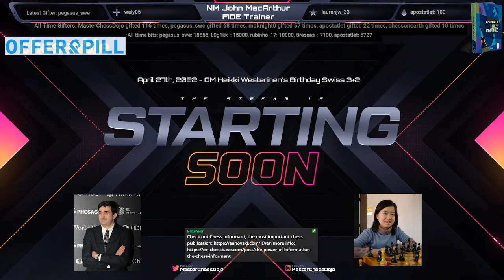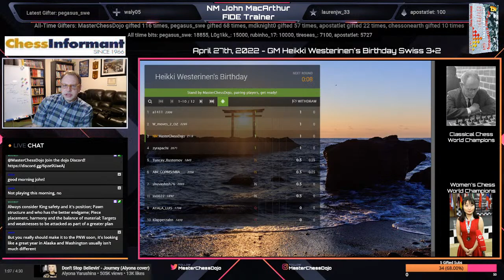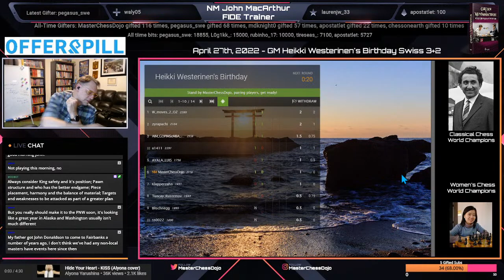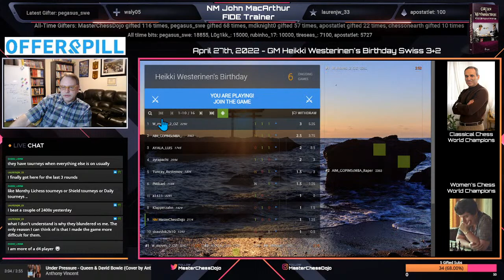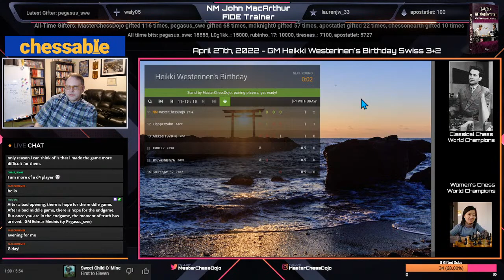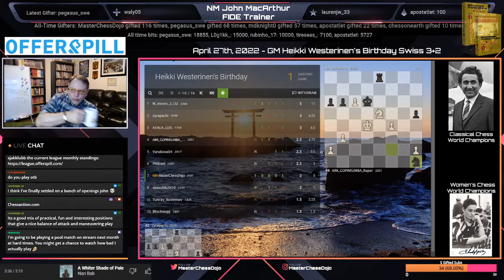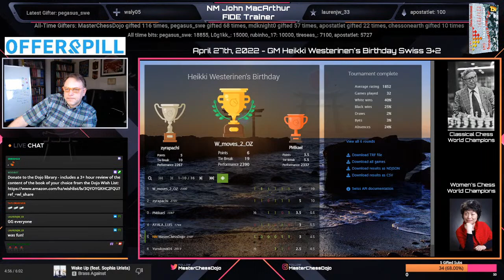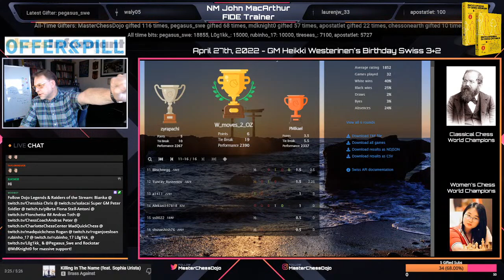Training with viewers: GM Heikki Westerinen's Birthday Swiss 3+2 | LiChess.org